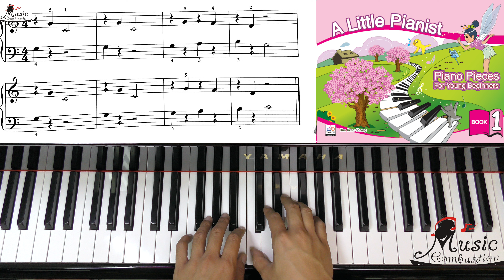Page 45 Antique Clock A Little Pianist Piano Pieces For Young Beginners